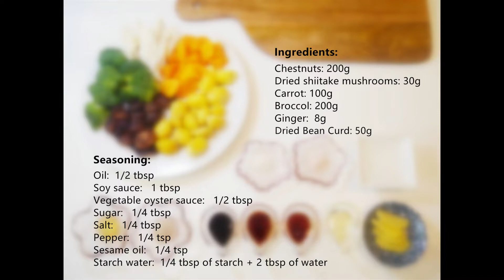Vegetarian, Vegan, Plant based. Healthy 5-color veggie stew, The Five Colors Nourish The Five Organs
The five colors and the five flavors correspond to the five depots.
White color and pungent flavor correspond to Lungs.
Red color and bitter flavor correspond to Heart.
Green color and sour flavor correspond to Liver.
Yellow color and sweet flavor correspond to Spleen.
Black color and salty flavor correspond to Kidneys.”

All matters and phenomena may be categorized and linked through the theory of the Five Elements (Wood, Fire, Earth, Metal and Water).
Therefore, the colors and flavors of different kinds of food would correspond to the five Zang organs in human body.
Green and sour go to Liver,
red and bitter go to Heart,
yellow and sweet go to Spleen,
white and pungent go to Lungs,
and black and salty go to Kidneys.

Ingredients:
Chestnuts: 200g
Dried shiitake mushrooms: 30g
Carrot: 100g
Broccoli: 200g
Ginger:  8g
Dried Bean Curd: 50g

Seasoning：
Oil:  1/2 tbsp
Soy sauce:   1 tbsp
Vegetable oyster sauce:   1/2 tbsp
Sugar:   1/4 tbsp
Salt:   1/4 tbsp
Pepper:   1/4 tsp
Sesame oil:   1/4 tsp
Starch water:  1/4 tbsp of starch + 2 tbsp of water

Preparation：
1.Peel and chop carrots into pieces.
2. Peel and chop ginger into slices.
3. cut out stem from shiitake mushrooms
Tip: Wash and soak dried shiitake mushrooms in 2 cups of warm water one hour in advance.
4.Peel the broccoli skin off.
5. chop soak bean curd into pieces.
Tip: soak bean curd in warm water for more than 2 hours in advance.

Step:
1. Put 1/2 tbsp oil and ginger slices into pan.
2. Add mushrooms and stir-fry with low heat for 2 minutes.
3. Add chestnuts and stir-fry with medium heat about 1 minute.
4. Add carrots and bean curd, stir-fry about 30 seconds.
5. Add Soy sauce, Vegetable oyster sauce, Add the water used to soak the mushrooms, salt and sugar
6.Boil on high heat for 2 mins
7.Boil on medium heat for 15mins
8.Before it finish, put the starchy water into the pot.
Tip: add pepper if you like.
9. Use water to boil broccoli with a pinch of salt.

Finish cooking, Put it on a plate.